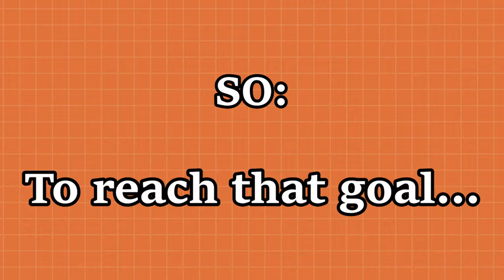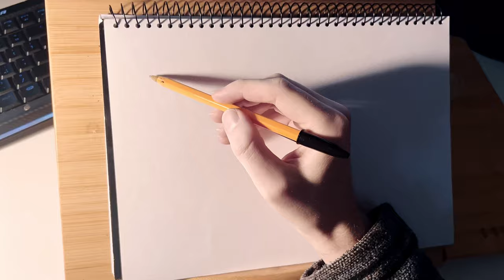5 Hours of Pen Sketching in 5 Minutes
sneaky remake of an older video format ehehehe
See behind the scenes art + all my sketchbooks scanned over here!!! ::

MORE PEN SKETCHING!!! 5 Hours of it in a 5 minute video, in fact :) I wanted to try recreating that original video with the same name (and thumbnail lol), so that's what this one is. All in the same black bic ballpoint pen. I think. Except for that one quick digital art timelapse in the opening. Editing these videos takes longer than actually doing the art does oof. I've gotta find a way to reverse that.

also no chapter timestamps today bc im feeling lazy, sorry ❤️